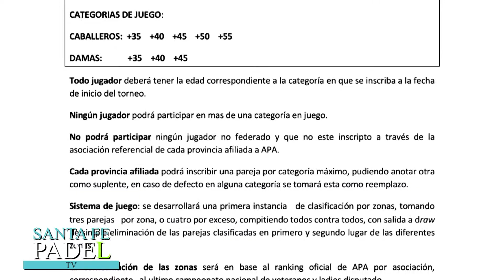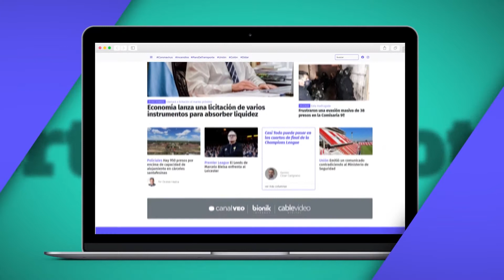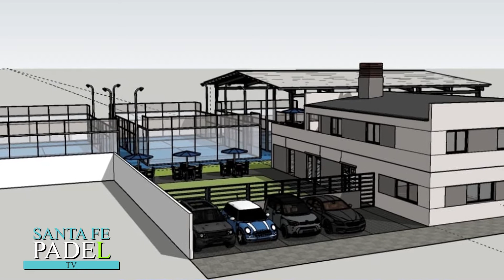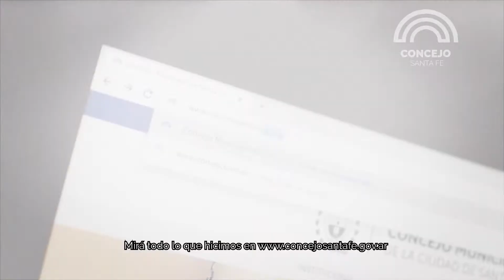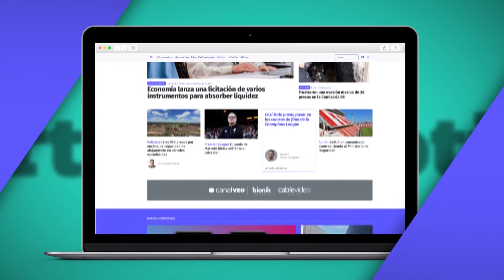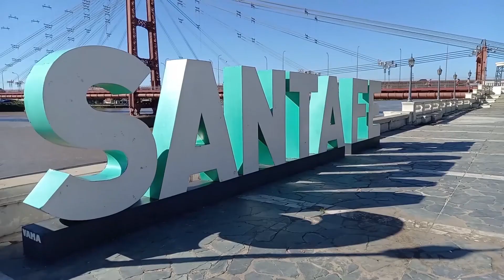PROGRAMA 16 (07.07.2021)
¡Comenzamos este mes repleto de novedades!
👉Hay un nuevo Club en Santo Tome con dos canchas de blindex y césped
👉APA Santa Fe pone en marcha los preparativos para el Mundial de Veteranos y el Torneo Argentino
👉En esta época que el frio nos achaca un poco más recordamos la importancia de una buena entrada en calor para evitar lesiones
👉¿Sabes cuándo y cómo será es “América vs Europa”? todos los detalles en este programa!